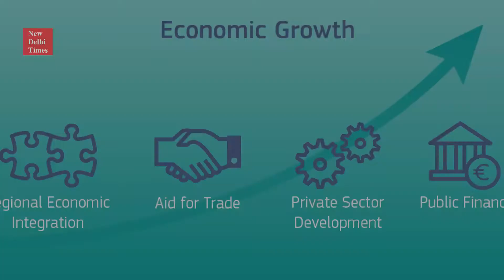Commerce Minister chaired Inter Ministerial meeting to promote Economic Growth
Union Minister of Commerce & Industry and Civil Aviation, Suresh Prabhu,  chaired a meeting in New Delhi on the issue of stepping up domestic production of goods across key sectors, to increase domestic availability and promote economic growth and export capacity.
Key ministries were asked to examine measures on diversification of export base and increase domestic production in order to deal with merchandise trade deficit.